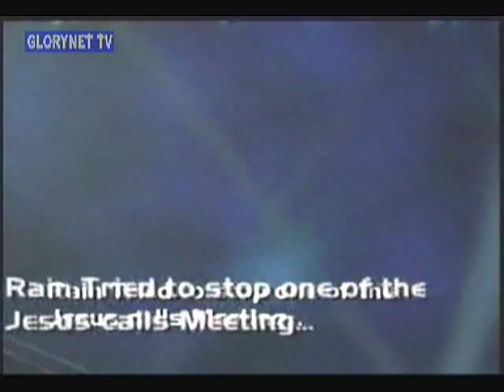Paul Dhinakaran interviewed by Erling Nielsen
Dr. Paul Dhinakaran is here interviewed by Erling Ilsøe Nielsen (Denmark) about the background and history of 'Jesus Calls'.

He says that it was his father who in desperation sought Jesus Christ. And  Jesus revealed himself for him and said:
"Son, this world has only heard about my love and compassion. However, it has not seen it in a man's life. Today, I am filling you with the same spirit of compassion which I had, when I was in this world two thousand years ago. Every time you are moved with this compassion within you, whatever you ask for my people shall be granted".